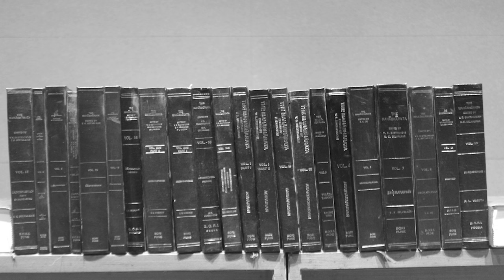Online Course on Mahabharata by the Bhandarkar Institute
Bhandarkar Oriental Research Institute has a century-old tradition of research on Mahabharata. The Critical Edition of Mahabharata is the most enduring outcome of this tradition.

Last year, July 2021, we launched the first batch of the online course on Mahabharata - 18 Parvans of Mahabharata- An Introduction to the Incredible Epic”.

The course was received so well that we organized 4 consecutive batches, including one for the US time zone. Perhaps the greatest testament to the course and the evergreen appeal of Mahabharata came when the hon Prime Minister Shri Narendra Modi took notice of the course in his Man Ki Bat last month.

Thanks to your overwhelming response, we have launched the 5th batch of this course. It begins on January 24th.

The batch schedule and other details are as follows -

- Total Sessions - 15
- Dates - January 24 to February 11, 2022
- Time - 7 PM to 8.15 PM
- Fee - INR 2400
- Language - English
- Mode - Zoom Webinar
- Age criteria - 16 plus
- Prerequisite - Basic awareness of Mahabharata

Kindly read the following course document to know more about the course, its approach

We look forward to your participation and thank you, everyone, for your enthusiasm and